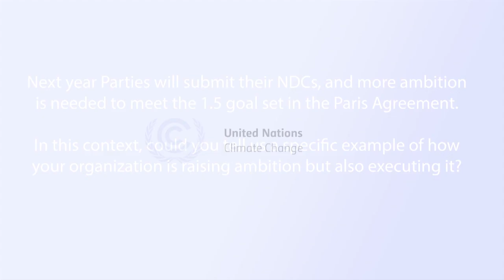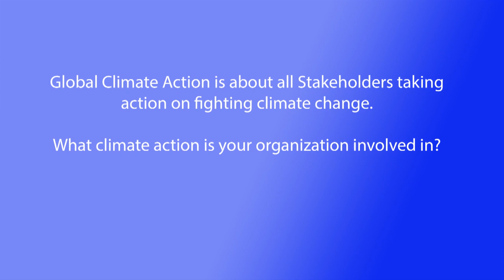Mr. Geraldo Julio de Mello Filho, Mayor of Municipality of Recife, Federative Republic of Brazil